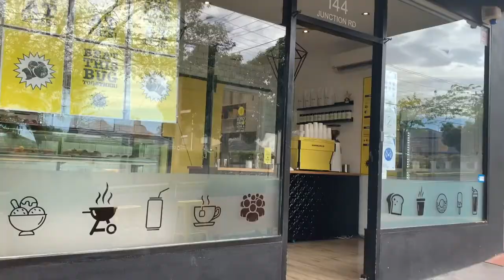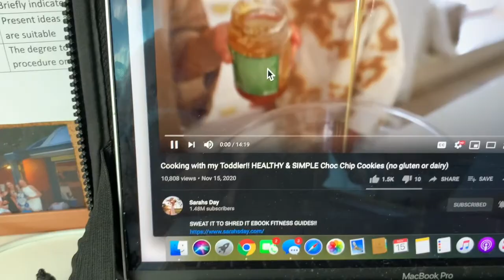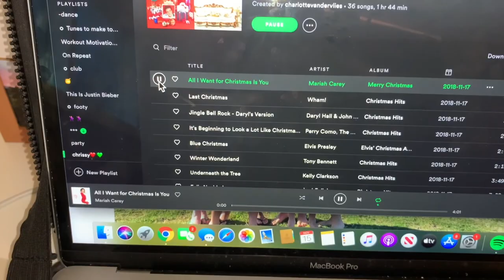how to pierce your ears at home